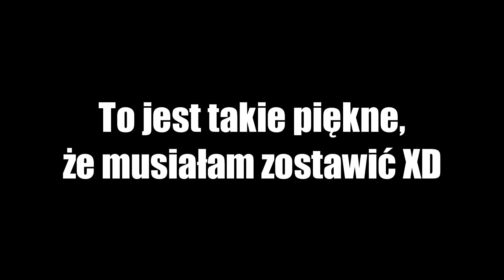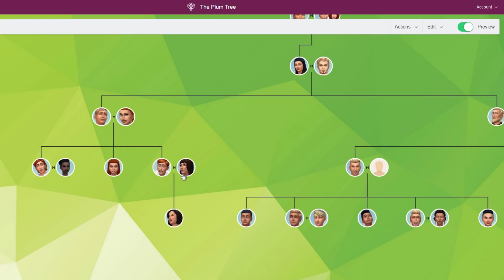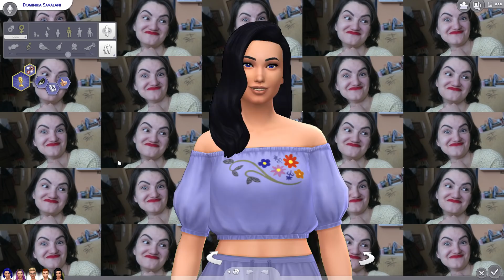Za Smutni na Ślub | Sims 4 Bananowie #161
Stan emocjonalny domowników temu nie sprzyja, ale rudy w końcu się żeni.

! Zanim o coś zapytasz, spójrz w dół↓
Przede wszystkim najpierw zajrzyj do działu "Informacje" na kanale!
Ile mam lat? → Urodziłam się w 1992, policz sobie. A teraz Cię w czymś wyręczę: WOW, NIE WYGLĄDASZ!
Gdzie mieszkam? → W Gdyni, ale pochodzę z Łodzi.
Moja ulubiona część Simsów? → Dwójeczka ♥
Od kiedy gram w Simsy? → od 2001 r.
Jakie mam dodatki do Simsów? → TS1: wszystko, TS2: Pełna Kolekcja na Origin, TS3 TS4: aktualnie wszystko oprócz Wampirów, StrangerVille i Moschino.
Czy ja w ogóle wiem, co to są kody? → Tak, ale nie lubię ich używać, nawet niewinnego moveobjects, choć testingcheats jest wyjątkiem ;)
Czy nagram Historie z Bezludnej Wyspy lub Ze Świata Zwierząt? → Nie. Pet Stories można znaleźć na angielskim kanale, a w Wyspę gram prywatnie.
Czy nagram jeszcze Party Hard? → Nie, ta gra jest zbyt frustrująca.
Kiedy Kalambury? → Jak nagram, to będą ;)

Origin: Marticore